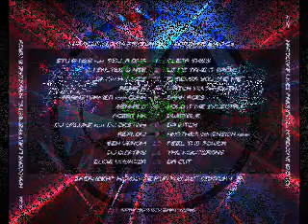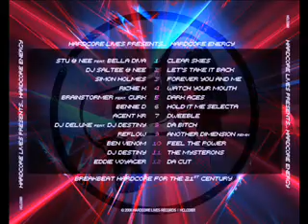HCLCD001 - Dweeble - Agent KR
Hardcore Lives Records presents Dweeble - Agent KR - Available on the CD compilation Hardcore Energy